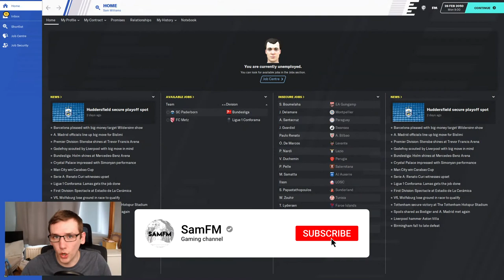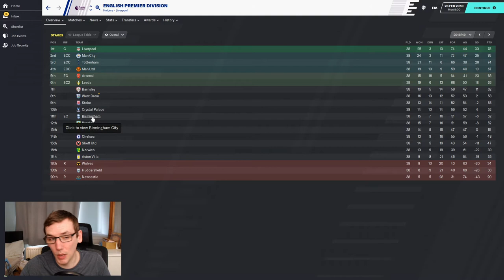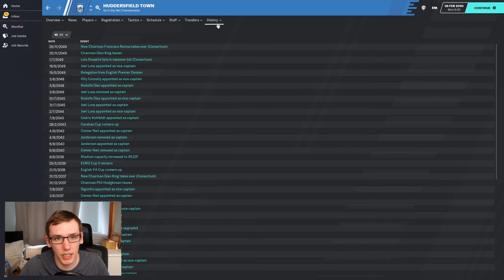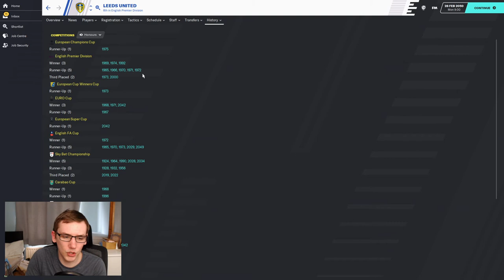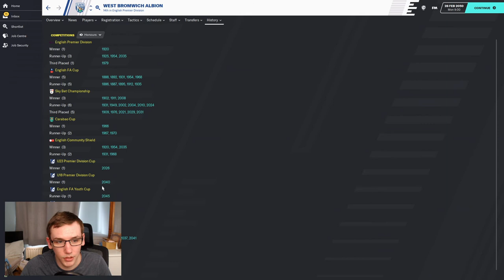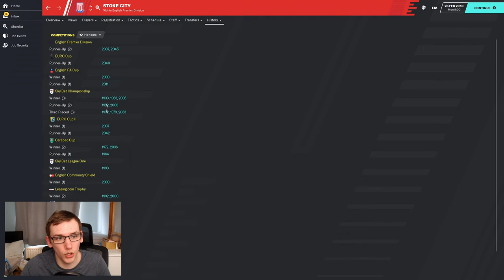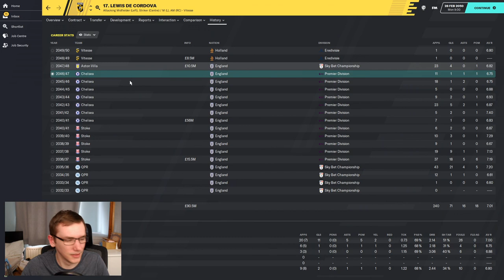FM20 | YOYOMAN | #110 | TIME TRAVELLING MANAGER | FOOTBALL MANAGER 2020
Self explanatory, really.